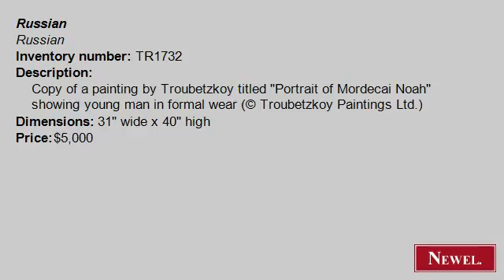Antique Copy of a painting by Troubetzkoy titled "Portrait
- Newel.com: Antique Copy of a painting by Troubetzkoy titled "Portrait of Mordecai Noah" showing young man in formal wear (© Troubetzkoy Paintings Ltd.) (Russian, Russian, picture, portrait, oil) (Newel Art and Antiques, New York City)